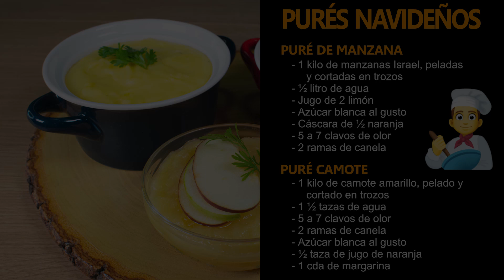PURÉS NAVIDEÑOS ricos, fáciles y económicos 😋🍠🍏 | RECETAS NAVIDEÑAS 2022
𝐏𝐔𝐑É𝐒 𝐍𝐀𝐕𝐈𝐃𝐄Ñ𝐎𝐒
𝐏𝐮𝐫é 𝐝𝐞 𝐦𝐚𝐧𝐳𝐚𝐧𝐚
𝐈𝐧𝐠𝐫𝐞𝐝𝐢𝐞𝐧𝐭𝐞𝐬:
1 kilo de manzanas Israel, peladas y cortadas en trozos
½ litro de agua
Jugo de ½ limón
Azúcar blanca al gusto
Cáscara de ½ naranja
5 a 7 clavos de olor
2 ramas de canela
𝐏𝐮𝐫é 𝐝𝐞 𝐜𝐚𝐦𝐨𝐭𝐞
𝐈𝐧𝐠𝐫𝐞𝐝𝐢𝐞𝐧𝐭𝐞𝐬:
1 kilo de camote amarillo, pelado y cortado en trozos
1 taza de agua
5 a 7 clavos de olor
2 ramas de canela
½ taza de jugo de naranja
1 cda de margarina
𝐏𝐮𝐫é 𝐝𝐞 𝐩𝐚𝐩𝐚
𝐈𝐧𝐠𝐫𝐞𝐝𝐢𝐞𝐧𝐭𝐞𝐬:
1 kg de papa amarilla
Agua c/n
2 cdas de margarina
Nuez moscada al gusto
1 pizca de pimienta negra
Leche c/n
Sal al gusto
Queso parmesano rallado(opcional)